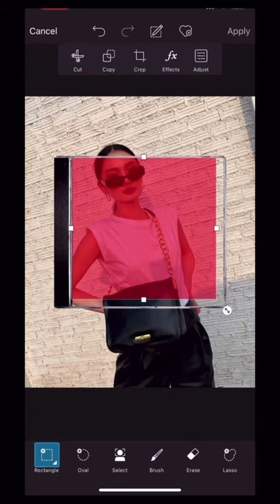How to create CD Cover by PicsArt | PPPHEKA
How to create 2000s CD Cover by PicsArt | PPPHEKA